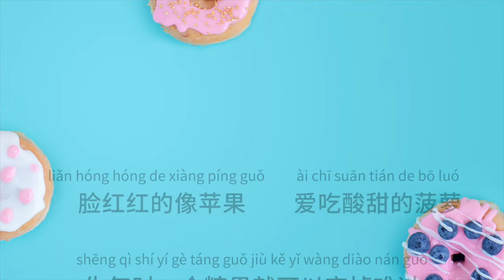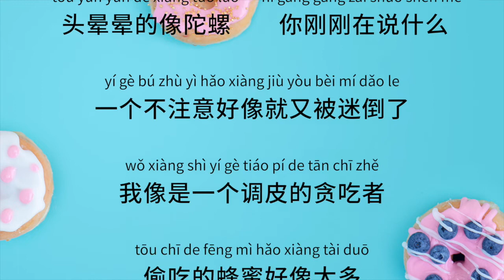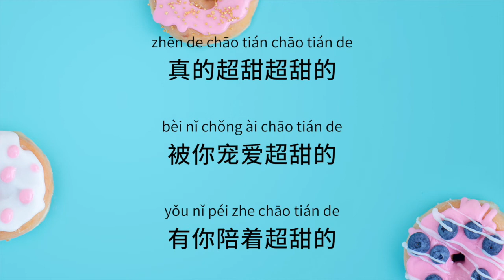Meng Jun Jiang 孟君醬【 I'm So Sweet 我超甜的 】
English translation coming soon!